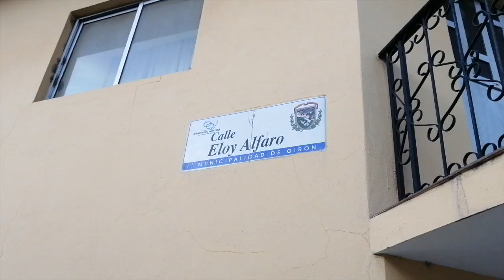Cortos Informativos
Piden control los fines de semana en los alrededores del cementerio municipal

Autoridades de Girón afines al gobierno fueron cesadas en sus funciones

El comisario nacional se reintegrará a sus labores el 13 de septiembre

Una estructura metálica ubicada en Santa Marianita está en el piso desde junio.